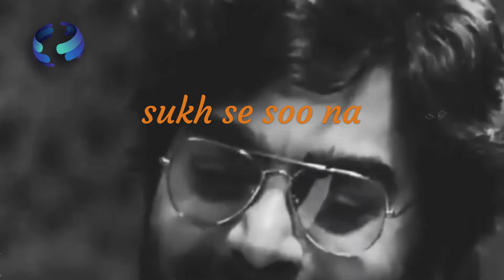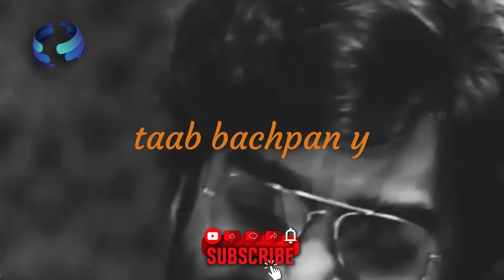Jab hum seeh nahi pate tab bachpan yaad aata hain..... beautiful poetry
Human psychology does not own the rights to these video clips.